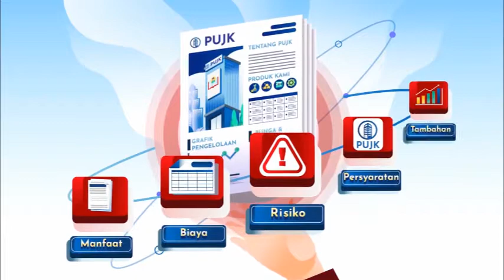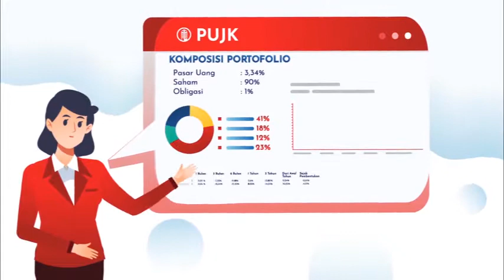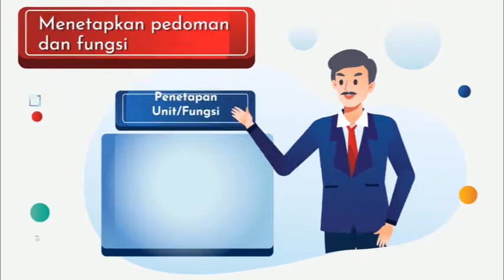RIPLAY, Ringkasan Informasi Produk dan Layanan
Halo Sobat Sikapi, transparansi merupakan salah satu prinsip perlindungan konsumen Sektor Jasa Keuangan.

Salah satu manfaatnya adalah membantu konsumen dalam menentukan produk dan layanan keuangan yang sesuai dengan kebutuhan dan kemampuan. Selain itu, bagi pelaku usaha jasa keuangan, hal ini akan menjadi faktor pendorong untuk meningkatkan kualitas produk dan layanan jasa keuangan yang lebih baik dan meminimalisir terjadinya sengketa dengan konsumen.

Untuk mendukung implementasi transparansi produk dan layanan keuangan, OJK telah menerbitkan Pedoman Ringkasan Informasi Produk dan/atau Layanan (Pedoman RIPLAY). Berikut ini adalah video Pedoman RIPLAY dimaksud yang menguraikan informasi-informasi penting yang wajib diketahui khususnya oleh pelaku usaha jasa keuangan dan juga konsumen. Yuk kita simak!